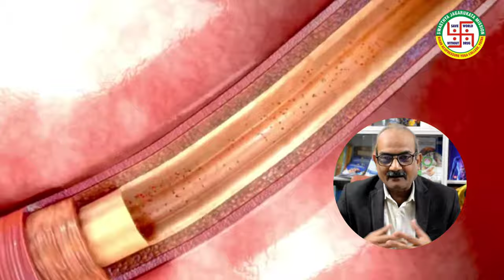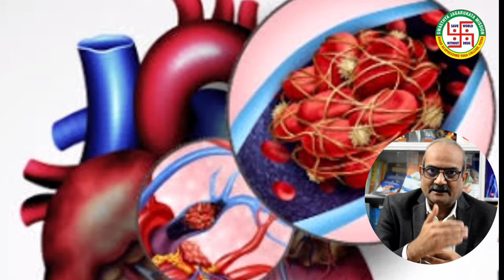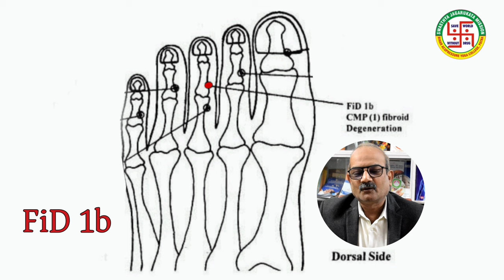हार्ट ब्लॉकेज घबराएं नहीं , चिकित्सा कराएं | Acupressure points for heart blockage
Dr Ajay Prakash G.A.M.S.(Hons.) Ph.D
Secretary , Bihar Acupressure Yoga College
This college is first acupressure college in world,Establish in 1972.Fifty thousand acupressure doctor`s of college are practicing in all over world.branches in four countries.
Do for Good Health and feel Miracle,
How to prevent from Diseases,
Acupressure Points can save your life , Acupressure is best treatment Acupressure points, Acupressure Training, Acupressure Clinic, Acupressure Doctor,
Presented by Dr. Sarvadeo Prasad Gupta, Patna, Bihar, India.
Bihar Acupressure Yoga College,
BAYC Institute,
Gandhi Setu Link Path,
East of Biscoman colony Golambar,
Patna-7
Swasthya Jagarukta Mission,
Acupressure Training, Buddha Origin,
SAVE WORLD WHITHOUT DRUG

How to improve immunity by acupressure ll एक्युप्रेशर द्वारा रोग प्रतिरोधक क्षमता कैसे बढाएं eio
Acupressure points for energy (hindi) ll एनर्जी के लिए एक्युप्रेशर प्वाइंट || थकान दूर करने के उपाय